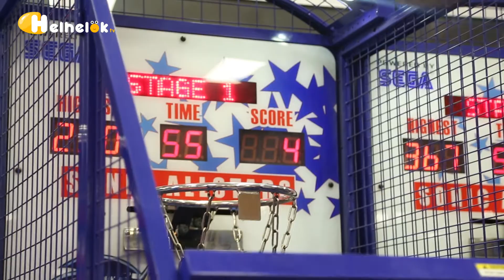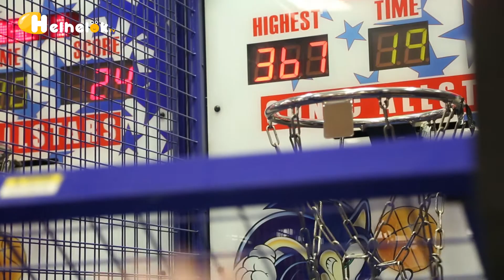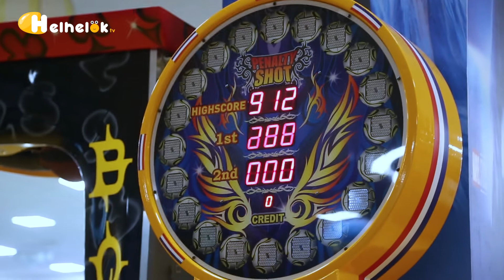به‌رنامێ یاری و شادی - خه‌له‌کا 2ێ - bernamê Yarî Û Şadî - Xeleka 2ê